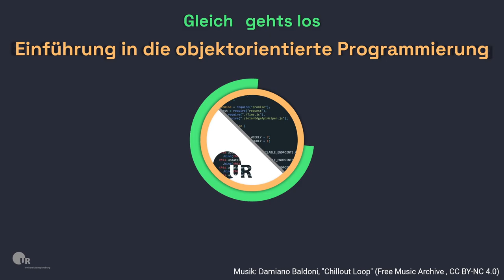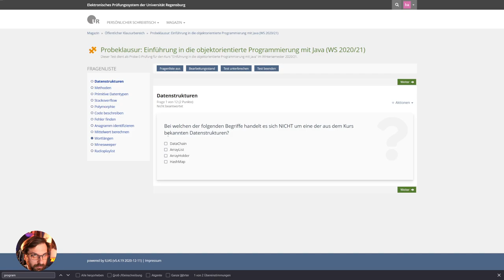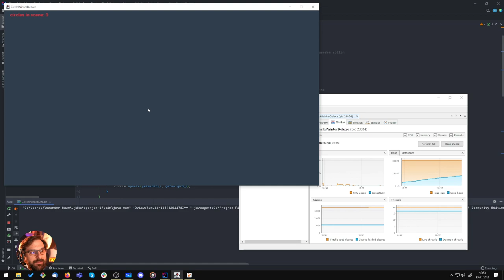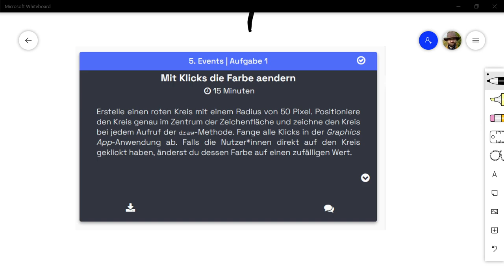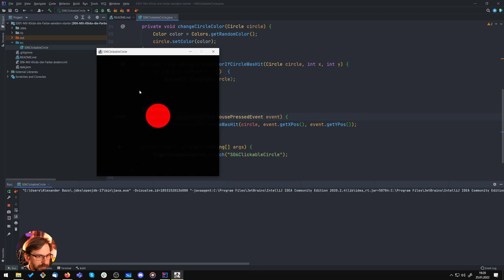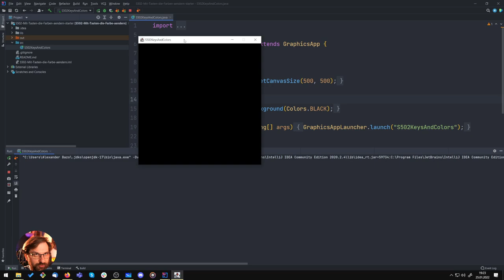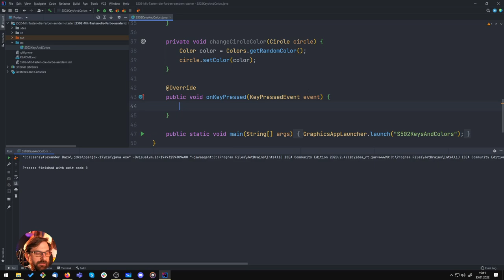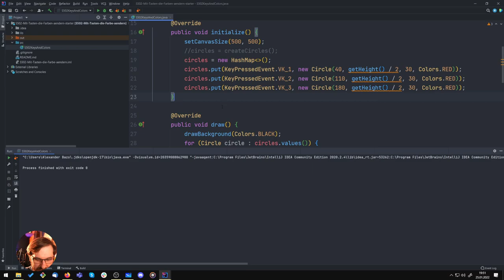Z10 | Shorts (Zentralübung)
Aufzeichnung der zehnten Zentralübung vom 26. Januar 2022

00:00:00 Intro
00:20:00 Start
00:22:40 Hinweise zur Klausur
00:34:30 Demo: VisualVM (Live-Einblicke in den Heap)
00:53:00 Aufgabe 1: Mausevents abfangen und nutzen
01:11:25 Aufgabe 2: Tastaturevents und Datenstrukturen
01:41:00 Ende
01:42:15 Outro